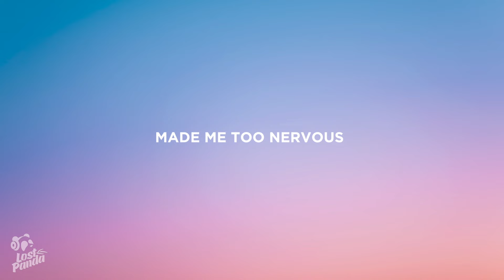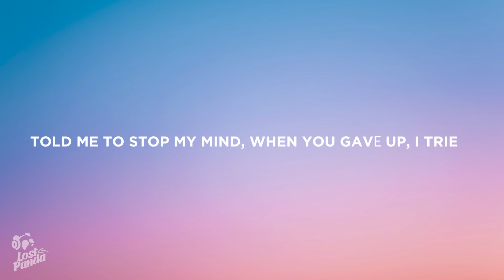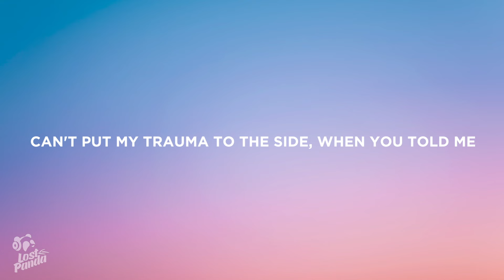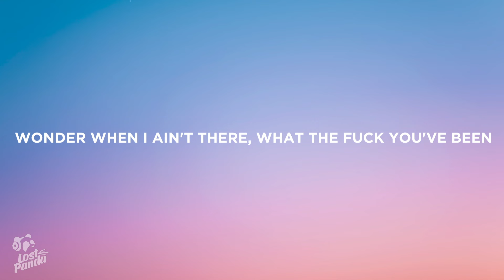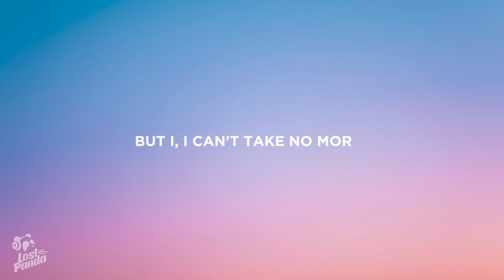Doja Cat - Been Like This (Lyrics)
“Doja Cat - Been Like This” Lyrics / Lyric Video by Lost Panda

Lostpandamusic.com/socials

[Intro: Bryson Triller]
Since you've been like this
Baby, I don't really wanna be in like this
Ever since you've been like this

[Verse 1]
See you've been changin', baby
In good ways and bad ways
Can't say what I say, it's far too late
And I think you made me, baby
Made me too nervous
Cryin' and disheartened and I gotta tell you why

[Chorus]
Since you've been like this (This, this, this, this)
Baby, I don't really wanna be in like this (This, this, this, this)
Ever since you've been like this (This, this, this, this)

[Verse 2]
Who is frontin', babe?
We don't have fun these days
It's morе than complicated, I
(Couldn't say you wasn't with it)
Told me to stop my mind
When you gavе up, I tried
I gave you all this time
Gave you my everything
Said I can do this all night, baby
Said I was actin' out of line, maybe
Can't put my trauma to the side
When you told me I was lyin'
Had me feelin' like I died, baby
I seen a grown man cry, baby
Just see you do it, ain't special, no
Wonder when I ain't there
What the fuck you've been sayin'
Talkin' 'bout how I sexed you up

[Bridge]
And I know it might mess you up
Hatin' me ain't gon' get you love
Ain't nobody gon' set you up
I ain't even gon' sweat you, love
And we'll never be friends like this
God couldn't forgive like this
Why I really went in like this
Thank God I ain't been like this (Yeah)

[Outro]
I, bless your heart (Like this)
But I, I can't take no more (Like this)

📷 Wallpaper: Mohammed Nohasi

👩‍💻 Share “Doja Cat - Been Like This” Lyrics with your friends!